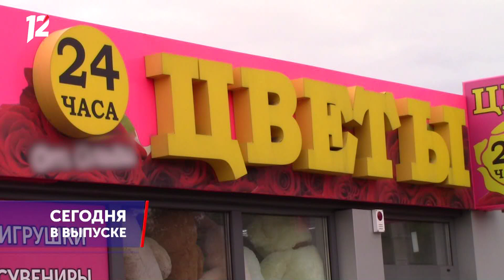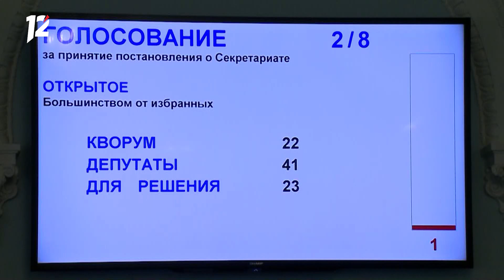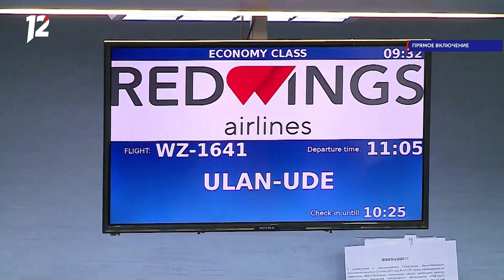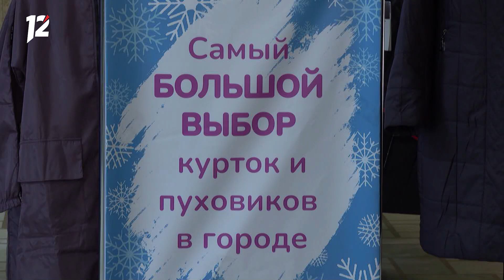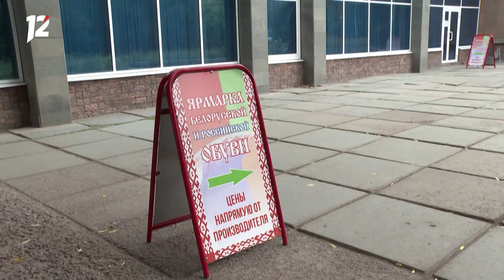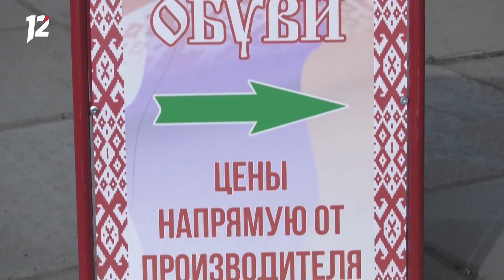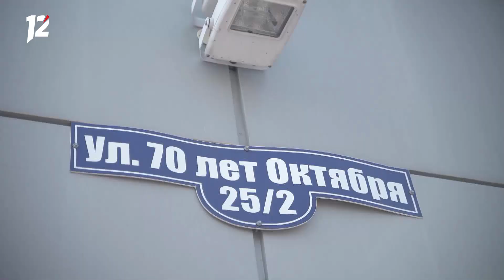Омск: Час новостей от 29 сентября 2021 года (11:00). Новости